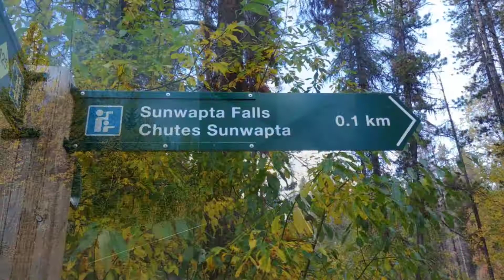Jasper Road trip vlog Pt. 2 Athanasca Glacier, Parker Ridge, Sunwapta falls, Athabasca falls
Hello Friends!

Here is part 2 of my road trip vlog... Part 3 should be up next week. Again I apologise if the video quality is low, still learning to use the new editing app. Hope you are all having a great day!

🎃dy